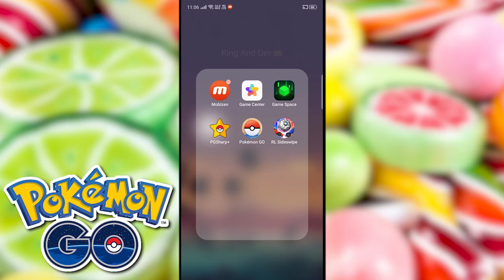How To Get Unlimited Rare Candy in Pokemon Go | Convert Pokémon Berries into Rare Candy New Trick